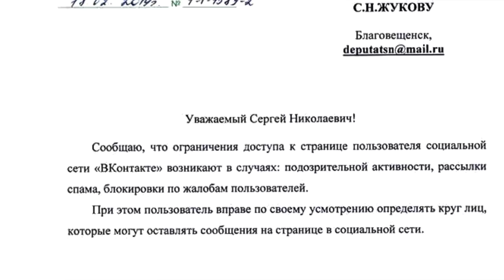"Башкирия: тревожная неделя". "Открытая Политика". Выпуск - 82.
Хронометраж выпуска:

01:37 - Башкирия: тревожная неделя;
02:31 - Роскомснаббанк: неожиданный отзыв лицензии и его последствия;
17:32 - Кадры решают.Все;
24:50 - Странный арест;
27:08 - Дольщиков будут судить?;
30:30 - "Джет" пикирует на "Правительство"?;
33:16 - Наша маленькая победа;
34:45 - "Give Stupidity a Chance".